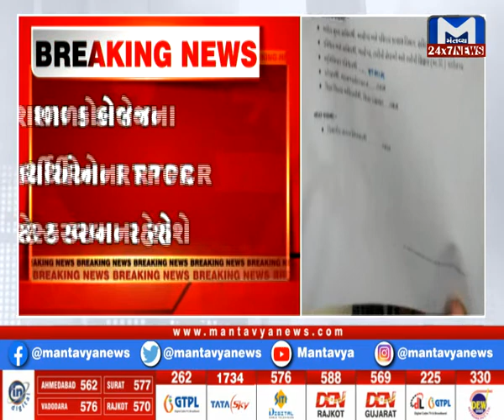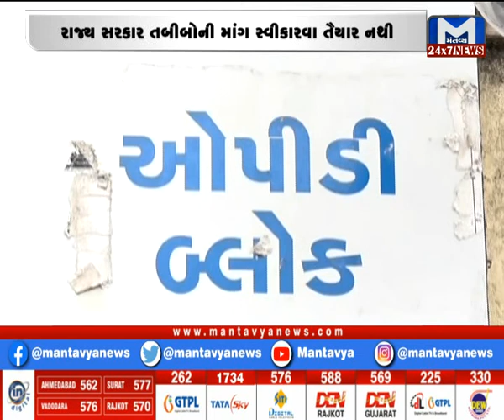મહાનગરોમાં વેક્સિનેશનની કામગીરી પૂરજોશમાં- Watch 9 AM News